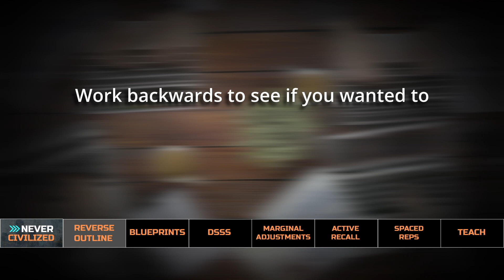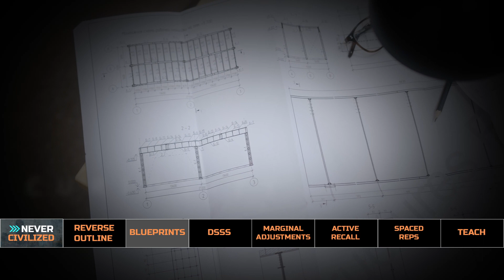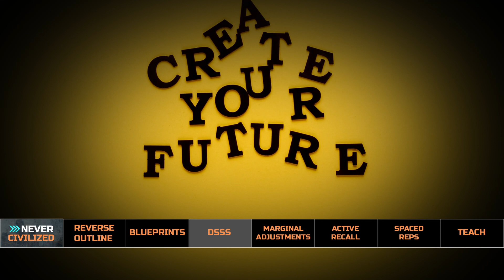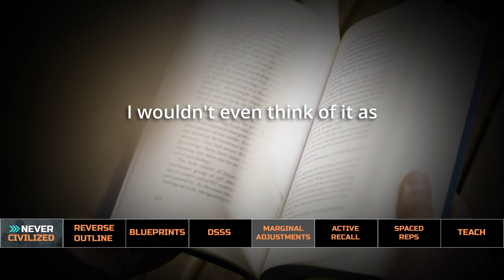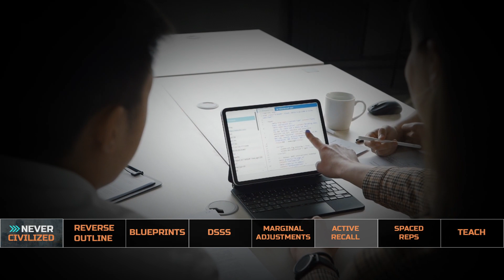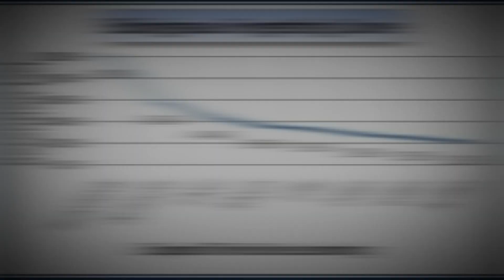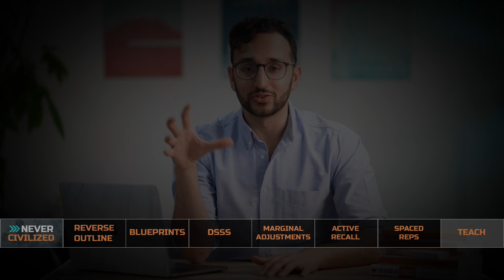Become A Learning Machine / ACE any EXAM / Be The SMARTEST Person in The Room (WATCH NOW!)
👉 Want to know how to be the smartest person in the room and learn new material?

Watch this short video and be able to study for any exam or master any project! Inside this video, you will learn the powerful secret of reverse engineering excellence and how to decode greatness with Dr Ron Friedman; additionally, you will learn how to hack your learning with Tim Ferriss, achieve your most ambitious goals with Stephen Duneier, and learn anything faster with Ali Abdaal. From spaced repetition, to active recall, to deconstructing and sequencing all the learning hacks, we have it all in this video! Watch NOW and become a Learning Machine!

Read this now and become the best in life (Undeniable: How You Can Destroy Average, Step On The Throat of Mediocrity and Make Normal Wish It Never Existed)

Video Inspiration...
Learn more about the following speakers and hosts:

Order Dr Friedman's amazing new book now!

👉 Podcast Host: Ryan Hawk

Grab a copy of Ryan's book!

Dive Deep Into Meta-Learning in Tim's Book

🎥 All of the stock footage used in this video is licensed through Pexels.com or Pixabay.com

This video is transformative in nature and took hours of work to make. This video has no negative impact on the original work. However, if you are the owner and feel that the content was unfairly used and would like them removed, please inform us at